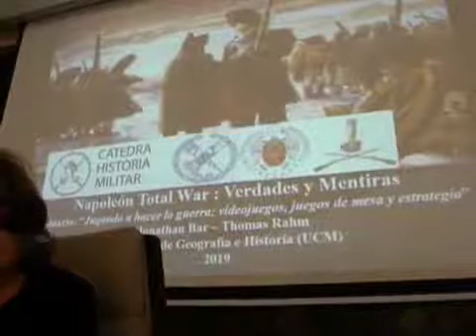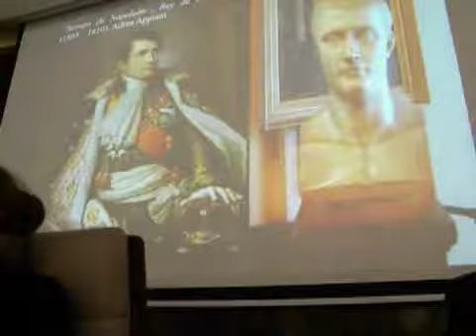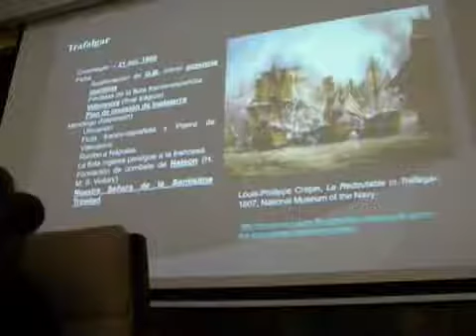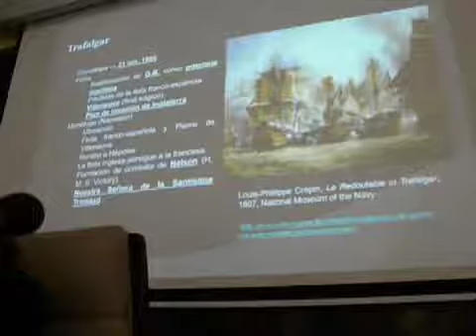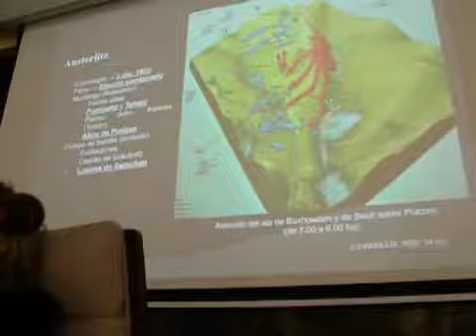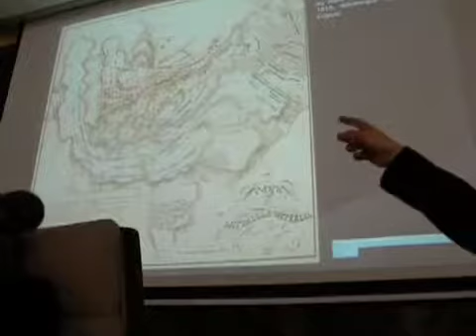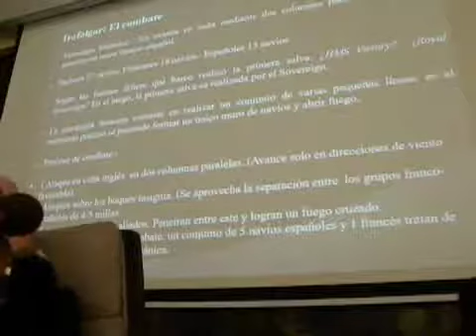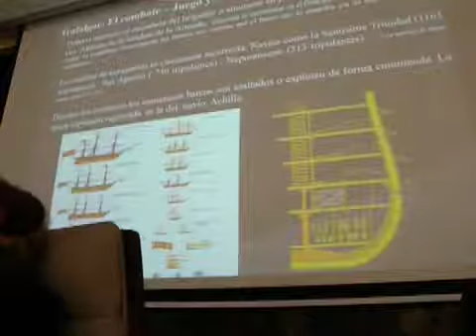Napoleón Total War: fallos históricos. Conferencia. Cátedra Historia Militar UCM. 2019.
La asociación busca la divulgación científica y rigurosa de la Historia Napoleónica. A día de hoy la Asociación Fusiliers–Chasseurs se focaliza en los ámbitos de investigación y recreación histórica. Nuestro objetivo final es lograr el estudio y mejor conocimiento de la figura real de Napoleón Bonaparte, entre nuestros jóvenes y el público general.
Somos una asociación dedicada a la Historia Napoleónica, civil y militar. Participamos en recreaciones de batallas, marchas de campaña, campamentos de época y todo tipo de eventos. Hemos formado parte de documentales y diferentes cortos. Ofrecemos conferencias a nivel nacional y todo ello sin ánimo de lucro.

Ponentes:
THOMAS RAHM ARMUÑA-Estudiante de último curso. Miembro de la Asociación Fusiliers-Chasseurs Madrid desde 2017 y tesorero oficial de la misma desde 2019. Colaborador con la Cátedra Extraordinaria Complutense de Historia Militar en el “II Curso de Recreación Histórica” para la presentación Introducción a la Historia Militar Napoleónica básica a través de la recreación histórica y la comunicación en II Seminario “Jugando a hacer la guerra: Videojuegos, Juego de mesa y estrategia”. Forma parte del Proyecto Aprendizaje-Servicio Complutense 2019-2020 denominado Historia digital. Enseñanza y pensamiento crítico de la Historia, cuyo coordinador es el Dr. José María López Sánchez del Departamento de Historia Moderna e Historia Contemporánea de la Facultad de Geografía e Historia (UCM) así como del Proyecto de Innovación Docente 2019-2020 Europa en el aula: recursos didácticos para la enseñanza de la historia de Europa, bajo la coordinación de la Dra. Raquel Sánchez García del mismo departamento. Además, es el Representante de Estudiantes titular de la Comisión de Coordinación y Seguimiento del Grado de Historia, dirigida por el Dr. Bernardo J. García García. Núm. Socio: 05

JONATHAN JACOBO BAR SHUALI-Correspondant du Président del Souvenir Napoléonien en la región España-Madrid. Miembro de la Sociedad Académica “Napoleonic Historical Society”, Grado en Historia por la Universidad Complutense de Madrid.